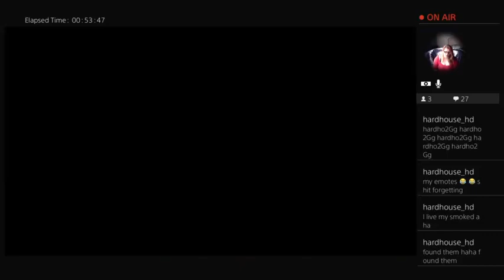Vampyr ep.7.2 Getting Intimate with the Sad Saint